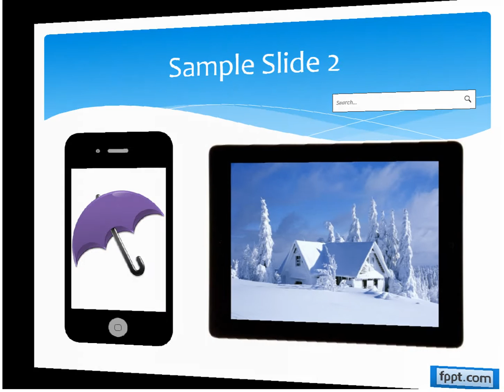How To Flip Your Slides in PowerPoint